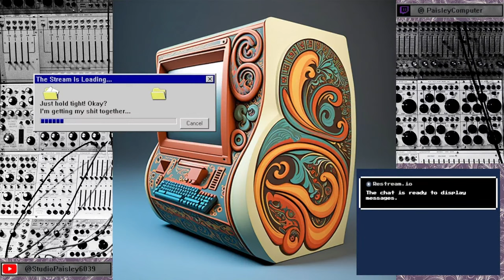Paisley Pilots a Synth! Slow Drone ASMR ish Joystick Synth Fun!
I've got my joysticks acting as Midi controllers. I can wiggle multiple settings on my System-8 VST for maximum weird ambiance.